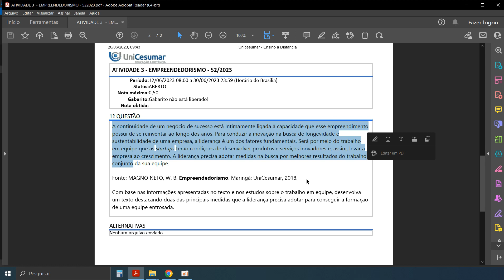A continuidade de um negócio de sucesso está intimamente ligada à capacidade que esse empreendimento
continuidade de um negócio de sucesso está intimamente ligada à capacidade que esse empreendimento possui de se reinventar ao longo dos anos. Para conduzir a inovação na busca de longevidade sustentabilidade de uma empresa, a liderança é um dos fatores fundamentais. Será por meio do trabalhem equipe que as startups terão condições de desenvolver produtos e serviços inovadores e, assim, levar a empresa ao crescimento. A liderança precisa adotar medidas na busca por melhores resultados do trabalho conjunto da sua equipe.

Com base nas informações apresentadas no texto e nos estudos sobre o trabalho em equipe, desenvolvaum texto destacando duas das principais medidas que a liderança precisa adotar para conseguir a formaçãode uma equipe entrosada.